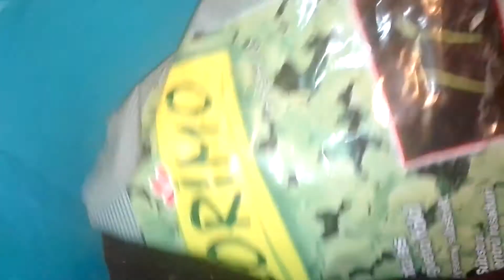Pregatirea si cultivarea cartofilor Minisera de la bloc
Pregatirea si cultivarea cartofilor Minisera de la bloc | De toate pentru voi